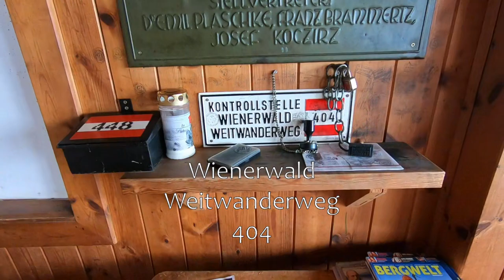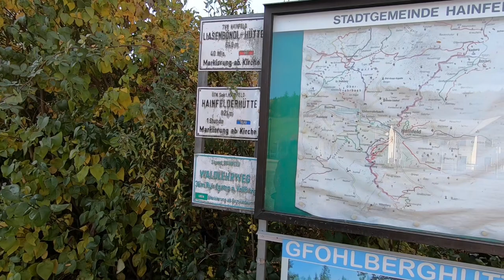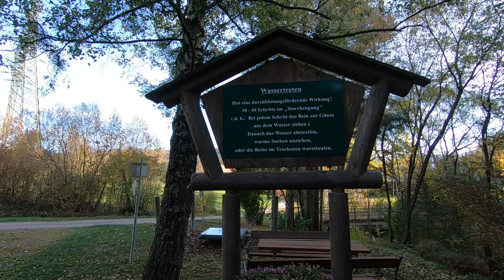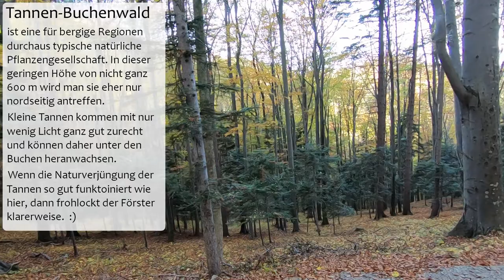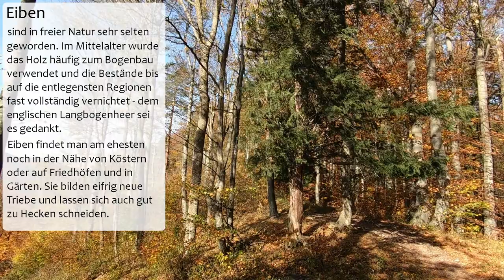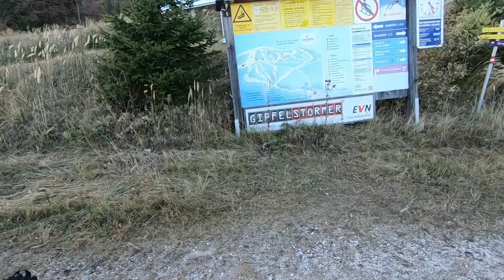Wienerwald Weitwanderweg 404 - Hainfeld - Unterberg Schutzhaus - Kieneck Enzianhütte - Wandern in NÖ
Der Wienerwald Weitwanderweg 404 führt auf offiziell 222km von Wien nach Mödling und kombiniert dabei zwei Äste des Voralpenwegs 04.

Wir haben ihn in 8 Tagesetappen begangen. Dies ist die 6. Etappe von Hainfeld über Liasnböndlhütte, Kirchenberg, Schönleiten, Kruckensattel, Dürrholzer Kreuz, Unterberg Schutzhaus, Kirchwaldberg und Bettelmannkreuz zum Kieneck (Enzianhütte).